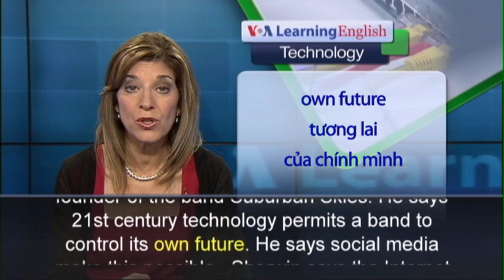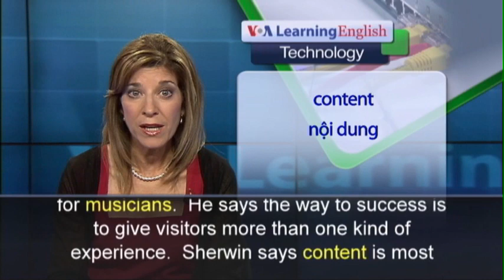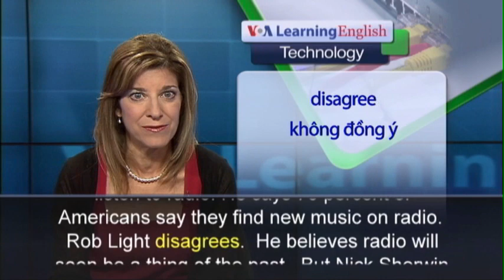Phát âm chuẩn cùng VOA - Anh ngữ đặc biệt: Music Industry Evolution (VOA-Tech)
Học tiếng Anh hiệu quả, nhanh chóng Các chương trình học tiếng Anh của VOA (VOA Learning English for Vietnamese) có thể giúp bạn cải tiến kỹ năng nghe và phát âm, hiểu rõ cấu trúc ngữ pháp, và sử dụng Anh ngữ một cách chính xác.

Technology has brought major changes to the music industry.  Music lovers listen to and buy music on the Internet.  They can also watch live shows of artists on the Internet. And music makers as well as music industry officials use social media to reach the public and increase interest. Nick Sherwin is the founder of the band Suburban Skies. He says 21st century technology permits a band to control its own future.  He says social media make this possible.  Sherwin says the Internet and social media have created possibilities for musicians.  He says the way to success is to give visitors more than one kind of experience.  Sherwin says content is most important.  Music industry officials discussed the future of the business during an international conference in Los Angeles, California.  They said musicians across the country are choosing to perform live following the drop in CD sales in the United States.  Rob Light is head of music at the Creative Artists Agency.  He says live shows are providing artists with most of their earnings.  There has also been a big increase in the number of music festivals.  These events are advertised on social media.  Bob Pittman leads the media company Clear Channel Communications.  He says music lovers still listen to radio. He says 70 percent of Americans say they find new music on radio.  Rob Light disagrees.  He believes radio will soon be a thing of the past.  But Nick Sherwin is not worried.  He just wants the Internet to help him reach all who likes his kind of music.